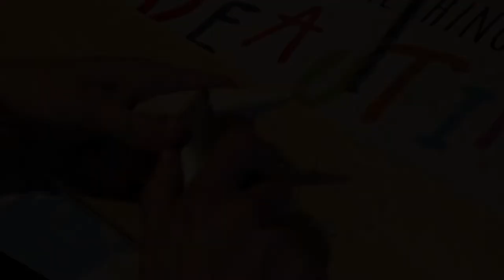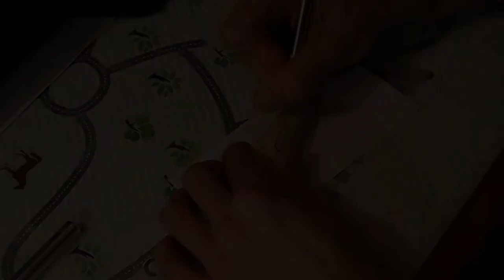Mold making tutorial | How To Make a Silicone Rubber Mold for fishing lures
This mold making tutorial shows how to make a silicone block mold using two-part molding silicon. Easy way to copy your fishing lure.